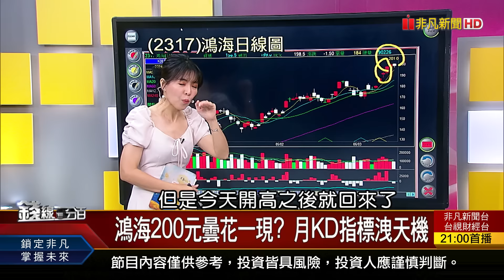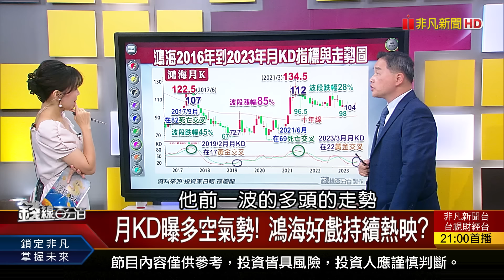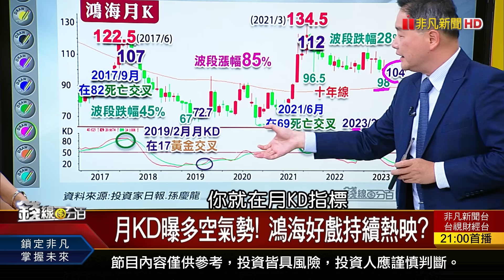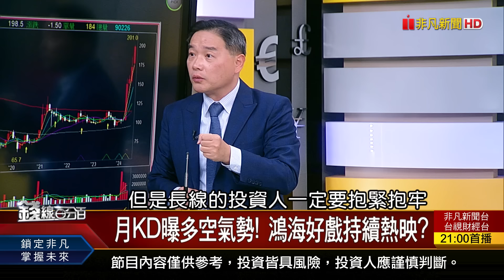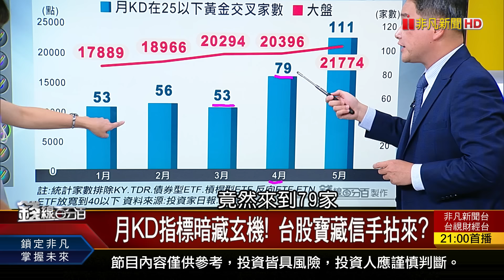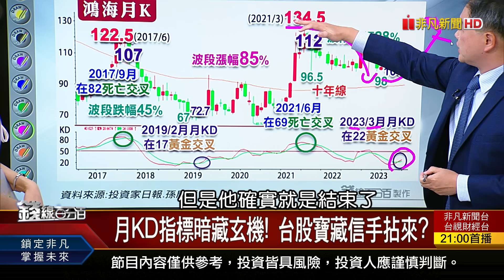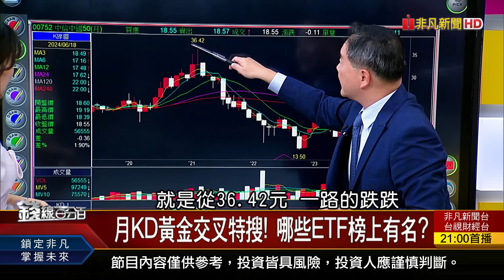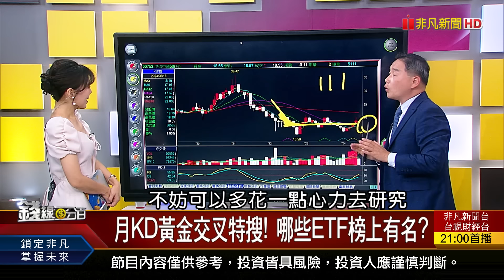《鴻海200元曇花一現? 月KD指標洩天機》【錢線百分百】20240618-4│非凡財經新聞│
◎鴻海200元曇花一現? 月KD指標洩天機

●0618完整版(上)《台積電強到沒朋友? 彭博:台美套利恐翻車! 博通季報靚股價1拆10 輝達勁敵?新AI夯股?》

●0618完整版(中)《亞馬遜.谷歌.微軟三巨頭落腳 台廠誰旺! 電力大使遞"敲門磚" 重電股誰敲開美市場?》

●0618完整版(下)《AOI不足 AI補上! 智慧工廠黃金拍檔! 迎!黃仁勳兆元野心 告別!台灣慘業2兆傷心》